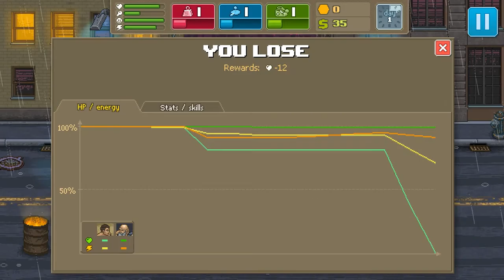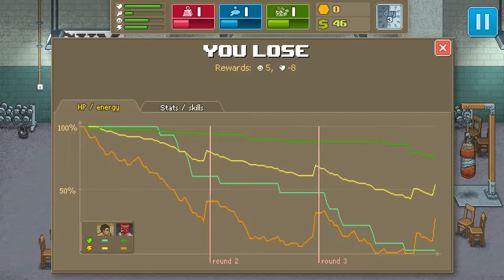I WANT TO PUNCH STUFF! - Punch Club Part 1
My name is Tidlipunch, many years ago my father was murdered by a mysterious man, who brought a gun to a fist fight, with his dying breath he made me swear to avenge his death!
This is my story of how I grow up to become a fighting champion.

Punch Club is a boxing tycoon management game with multiple branching story lines. Your goal is clear, but how you get there depends on whether you want to legitimately climb the rankings, or take the more ridiculous, shady route.

Along the way you'll want to focus your talents. Will you take the Way of the Tiger, the Way of the Turtle, or the Way of the [other one?]? Your strength, accuracy and agility all depends on whichever Way enlightens your path. Do you have stripes, or flippers?

And every decision will matter, especially in your social life. You'll be juggling friendships, love life, work, recreational time, relationships, and possible stardom, all alongside your gym time and fighting alligators. It's not all just pumping iron, you know.